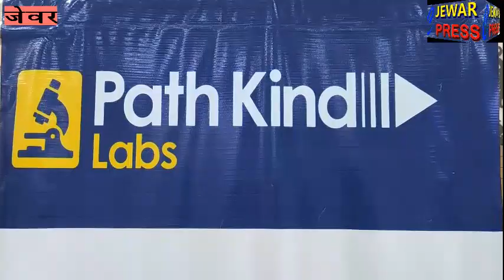jewar press-आयोजित की जागरूकता मीटिंग, जेवर के अधिकतर चिकित्सक रहे मौजूद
पैथकाइंड लैब ने आयोजित की जागरूकता मीटिंग,जेवर के अधिकतर चिकित्सक रहे मौजूद , रक्त जाँच को लेकर दी गयी अनेक ज़रूरी जानकारियाँ,